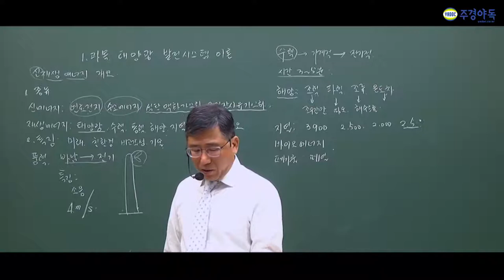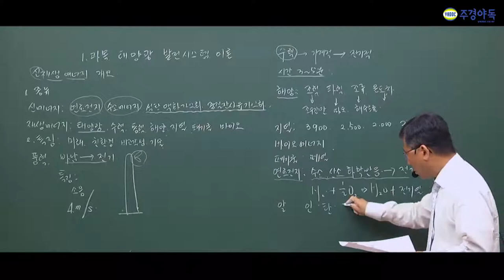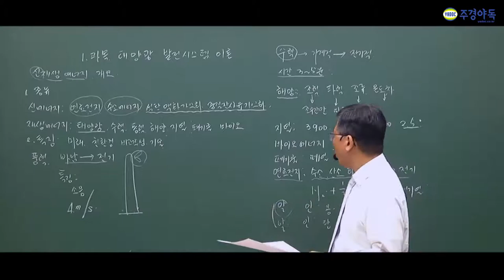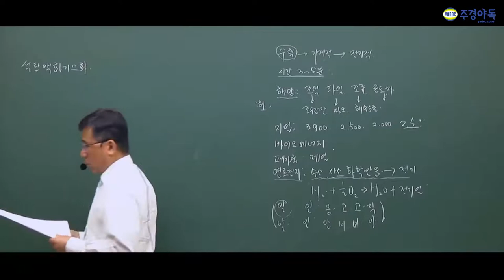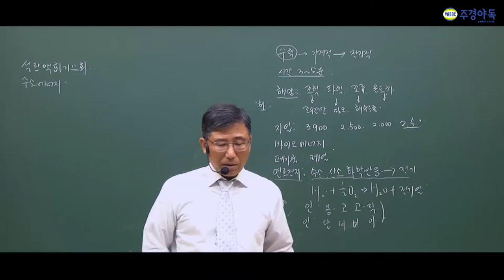신재생에너지발전설비산업기사 연료전지한번에 알아두면 공부가 쉬워진다?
주경야독의 박문환 교수님과 함께 신재생에너지발전산업기사를 준비해보세요!

연료전지 칠판에 필기해주신 부분은 알아야 한다고 합니다 영상을 통해 칠판의 필기 내용을

1부~5부중 5부입니다